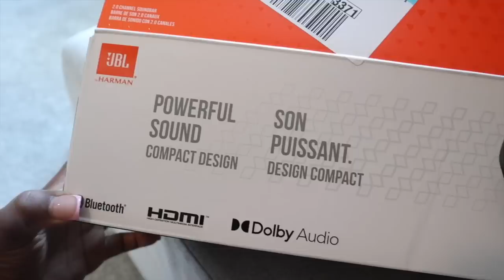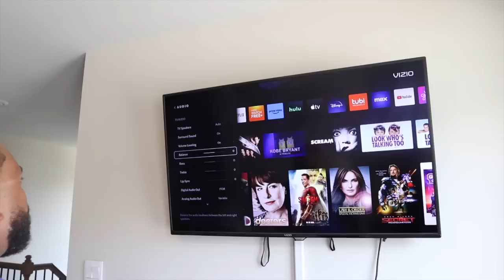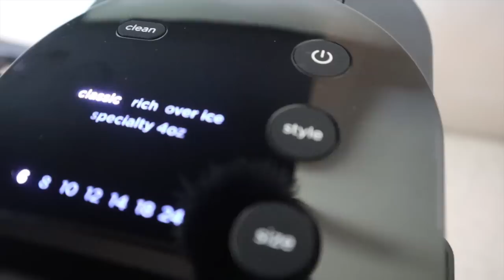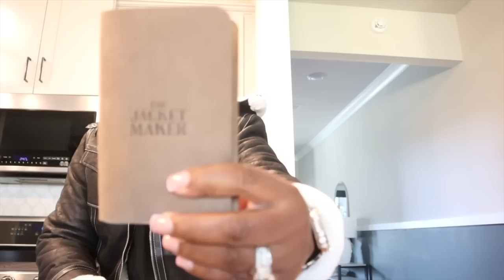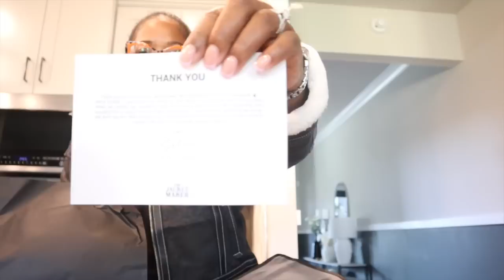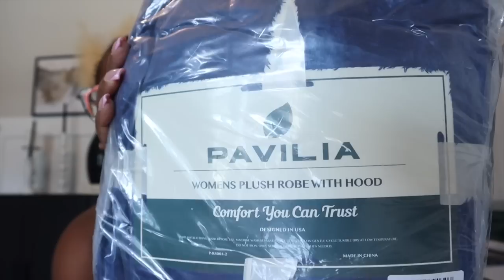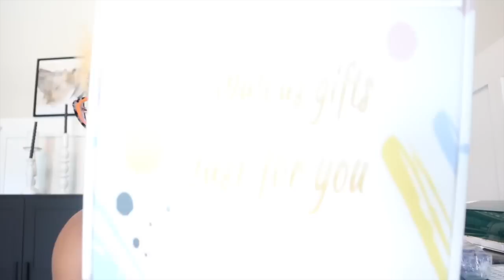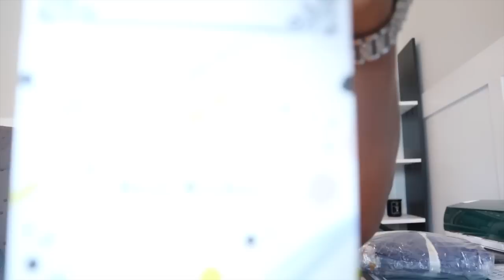VLOG: BROKEN APPLIANCES; BFF BIRTHDAY SHOPPING; DR APPTS; EMOTIONAL SURPRISES; THE JACKET MAKER